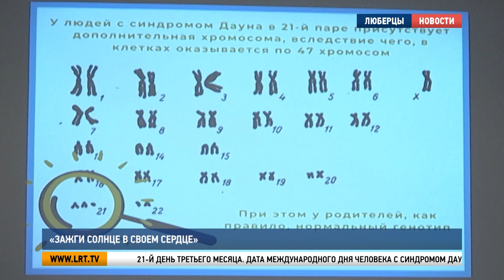«Зажги Солнце в своем Сердце»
21 марта во всем мире отмечают день человека с синдромом Дауна. Эта дата призвана обратить внимание на проблемы, с которыми сталкиваются «солнечные люди», а также развеять стереотипы, связанные с генетическим заболеванием. Представители Общественной палаты округа и люберецкого филиала медицинского колледжа не остались в стороне от этой темы и провели просветительскую акцию в 16-ой гимназии.

21-й день третьего месяца. Дата Международного дня человека с синдромом Дауна выбрана не случайно. У носителей этой патологии 21-я пара состоит не из 2, а их 3 хромосом. В нашей стране около 50 тысяч таких особенных людей, половина из них – дети.

Наталья Феоктистова, член Общественной палаты г.о. Люберцы:
«Здоровье у этих людей изменено. Есть трудности с разговором, с желудочно-кишечным трактом, с сердечно-сосудистой системой, с позвоночником. А они хотят жить такой же обычной жизнью, как и все мы. И мы должны создать такие условия, чтобы этим людям стало легче, чтобы они почувствовали себя социализированными, счастливыми. И такие люди есть».

Студенты Люберецкого филиала московского областного медицинского колледжа рассказали школьникам удивительные истории людей с синдромом Дауна. Генетическая особенность не помешала им стать известными актерами, востребованными моделями и успешными бизнесменами.

Дильдора Саидова, преподаватель Люберецкого филиала Московского областного медицинского колледжа №2:
«К сожалению, эта проблема не столь освещена в обществе. Люди с синдромом Дауна – они  такие же люди. У них IQ – 75, когда у средне-статистического человека – 100 бывает. И поэтому, мы решили поднять эту проблему немножко. В профессиональную компетенцию наших медицинских работников входит как раз ведение профилактических мероприятий».

Организаторы назвали эту акцию «Зажги Солнце в своем Сердце». Специально к этому дню они придумали эмблему – изображение руки человека с синдромом Дауна. В знак того, что «солнечным людям» необходимо протягивать свою руку помощи.